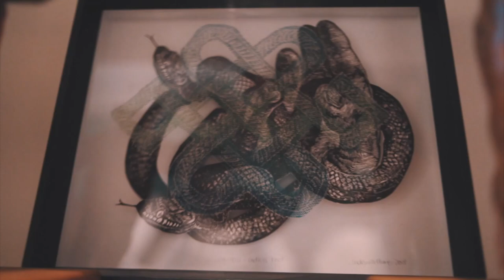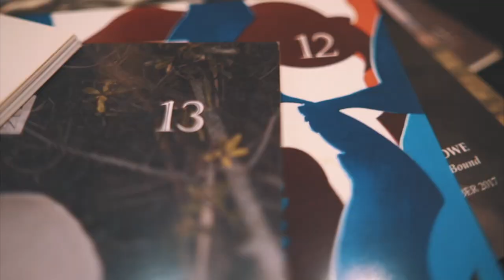Vertigo - An exhibition of sculpture by Guy du Toit and paintings by Liekie Fouché.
Vertigo - An exhibition of sculpture by Guy du Toit and paintings by Liekie Fouché. to see the full virtual exhibition.

2. Welcome by Ilse Schermers.
3. Vertigo a film by Felix Meyburgh.
4. is art - Stellenbosch.